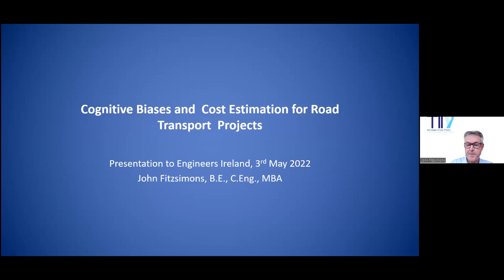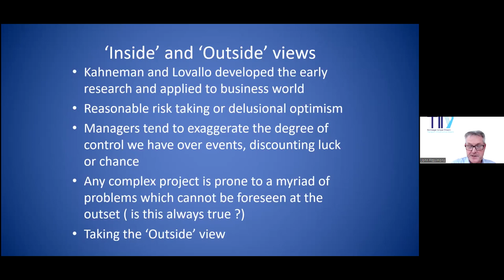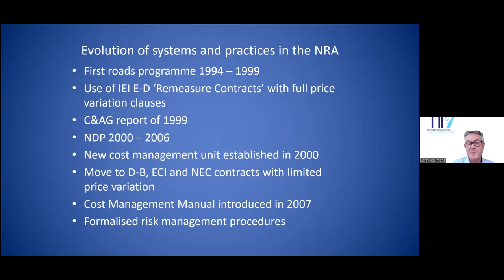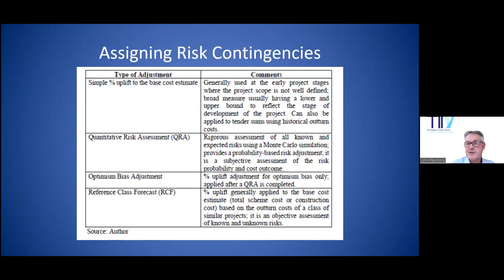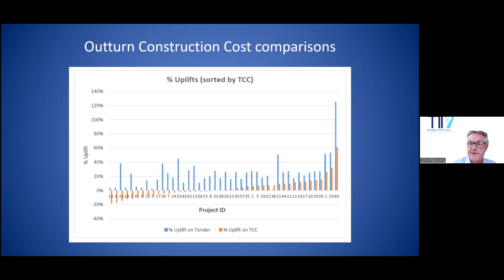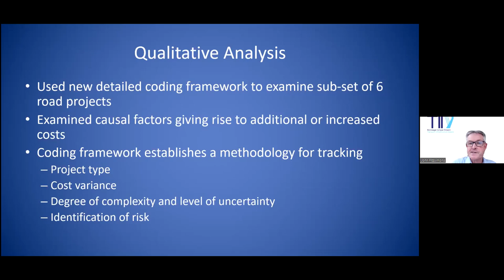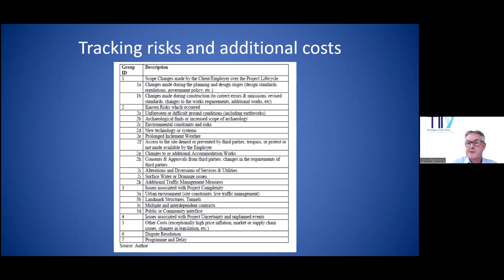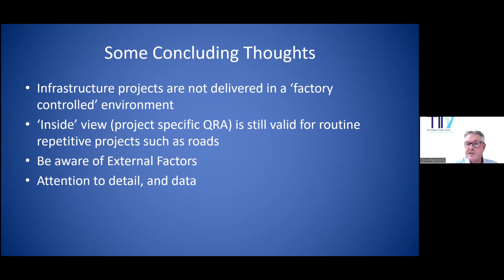Cognitive Biases and Cost Estimation for Road Transport Projects